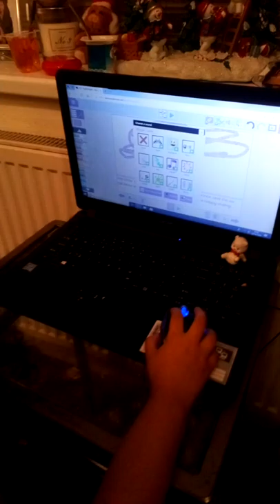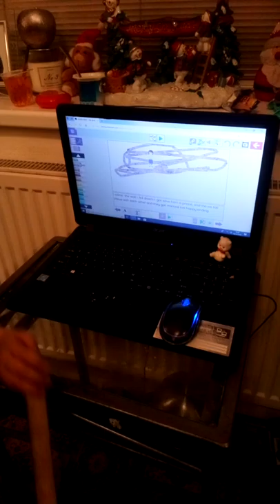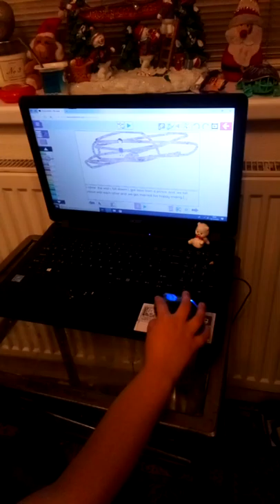Angel's making her story..inday dolor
Angel's, try to make a story.. Inday dolor..